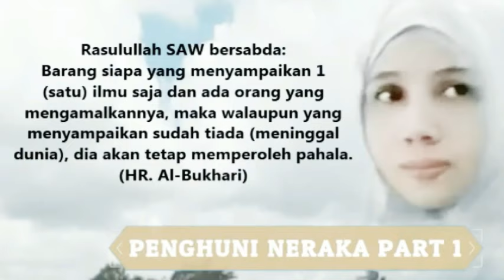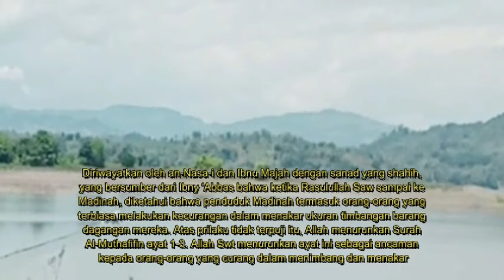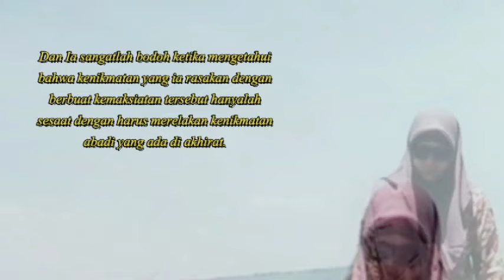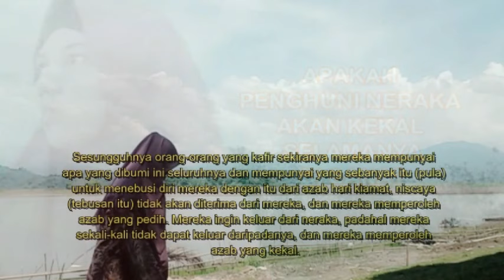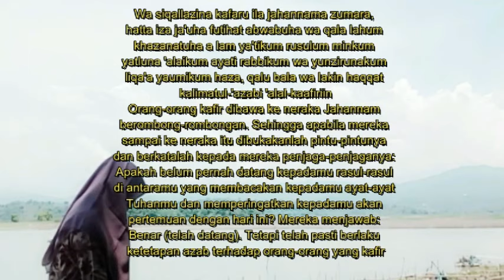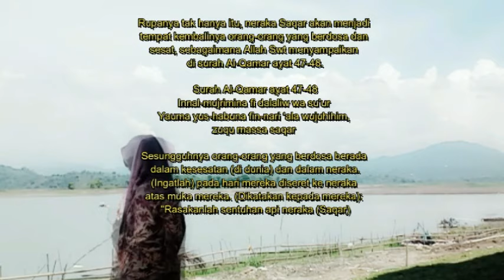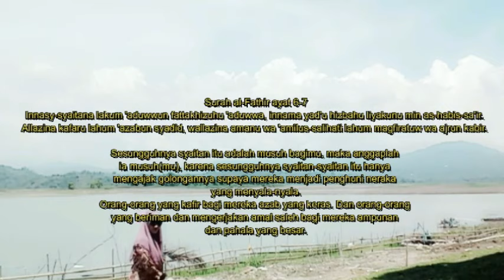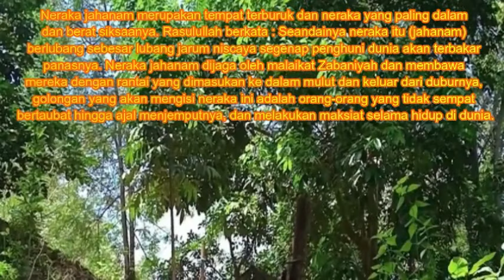Golongan manusia yang akan dimasukkan ke Neraka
Golongan manusia yang akan dimasukkan ke dalam Neraka pada hari kiamat sebelum perhitungan amal yaitu: Penguasa yang dzalim, Ashabiyah yang melampaui batas, orang yang sombong, pedagang yang curang, orang bodoh yang mempertahankan kejahilannya dan orang berilmu yang hazad (dengki)